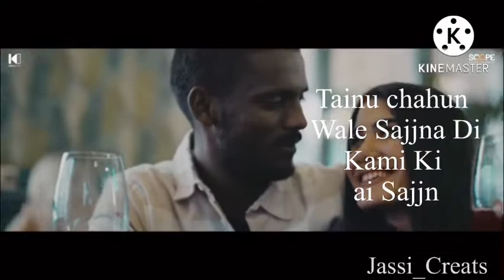Haan Mafiyan Na Mang Ave hath je na jod | Kaka | New punjabi song 2022